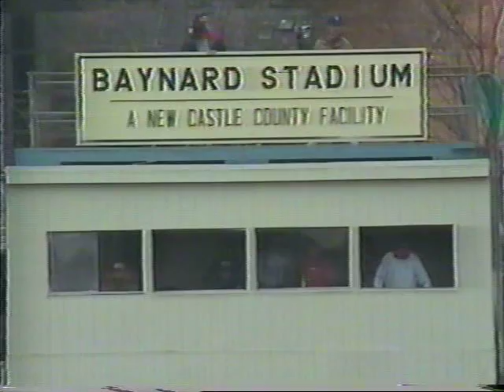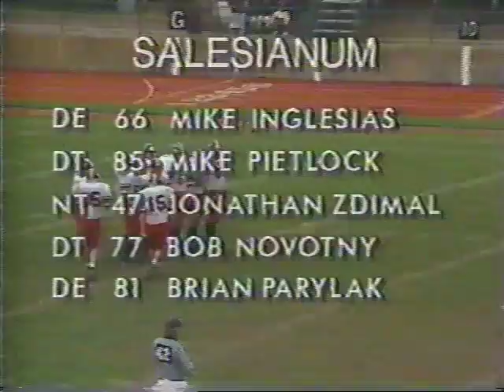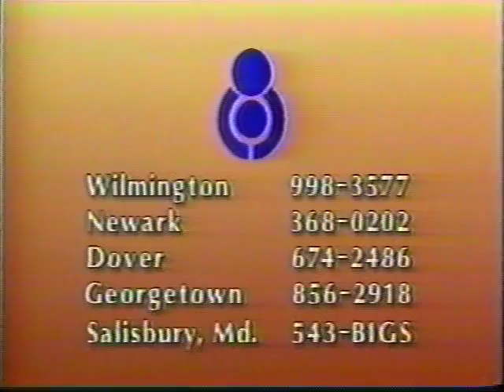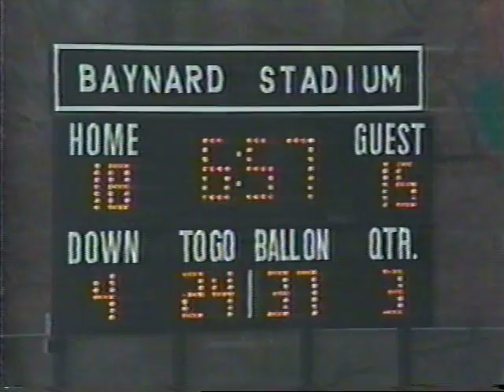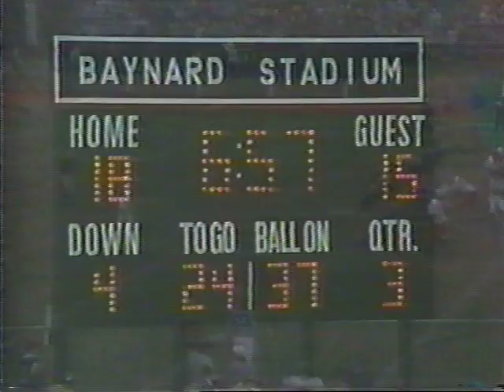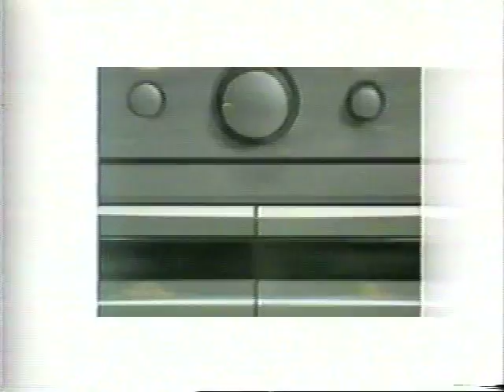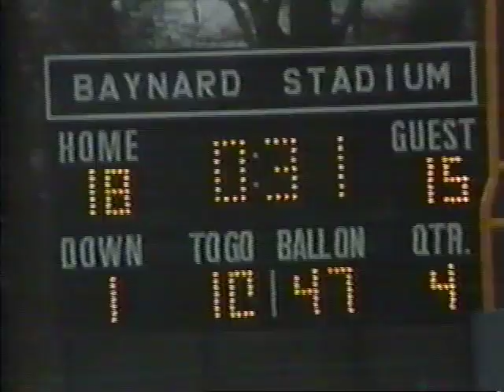Salesianum vs William Penn 1993